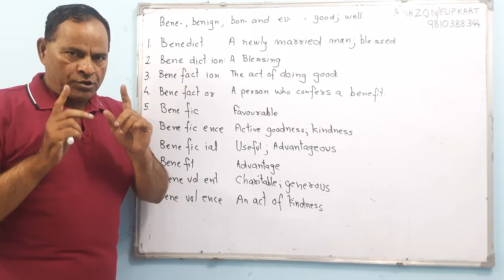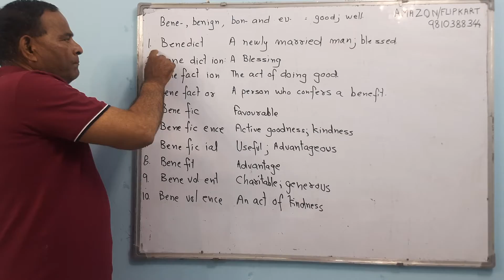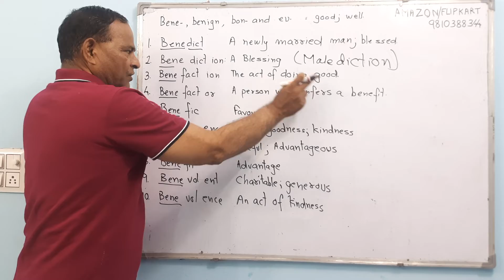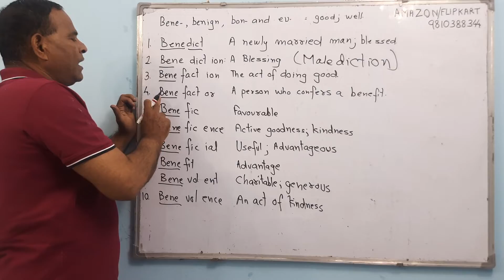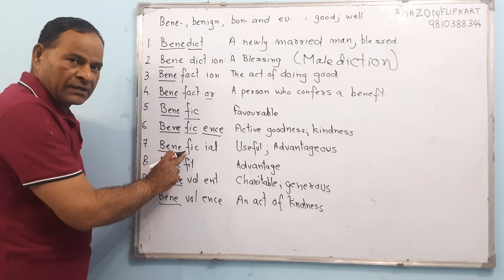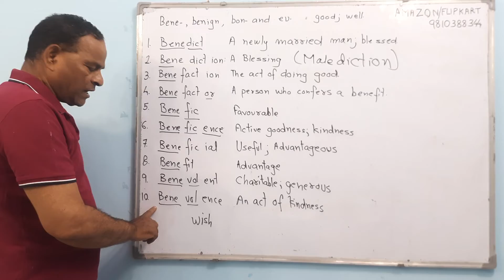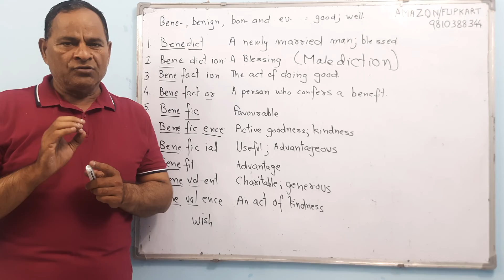English Word Power at Your Fingertips 192 (Hindi)